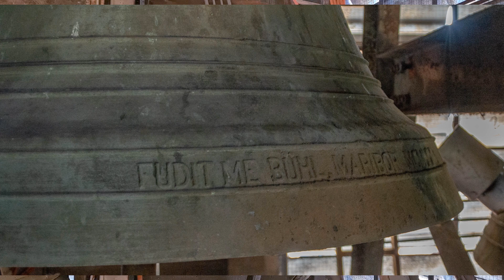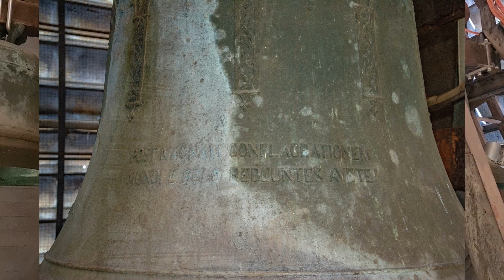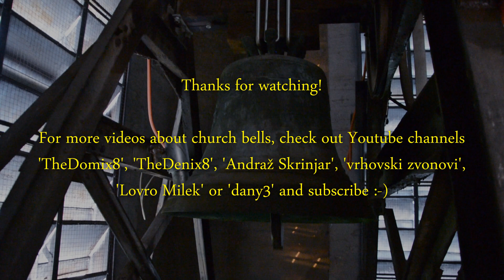Zvonovi stolne cerkve Svetega Nikolaja v Murski Soboti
Zvonik Soboške stolnice nosi enega izmed redkih v celoti ohranjenih štiriglasnih zvonil livarne Bühl v Mariboru. V zvoniku je poleg Bühlovih zvonov ohranjen še navček, izredne zgodovinske vrednosti. Vlit je bil leta 1571, njegov livar pa žal ni znan.
Zvonovi:
1. Bühl Maribor - 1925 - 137cm - ~1400kg - d'+2/16
2. Bühl Maribor - 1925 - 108cm - 693kg - fis'-7/16
3. Bühl Maribor - 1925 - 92cm - 440kg - a'-2/16
4. Bühl Maribor - 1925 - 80cm - 290kg - h'-9/16
5. Neznan livar - 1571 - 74cm - ~200kg - c''+4/16